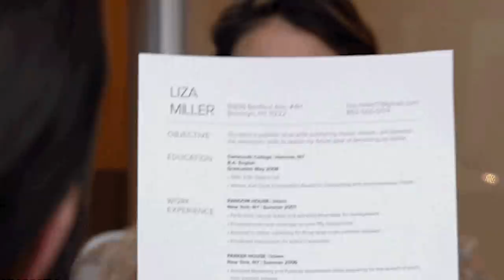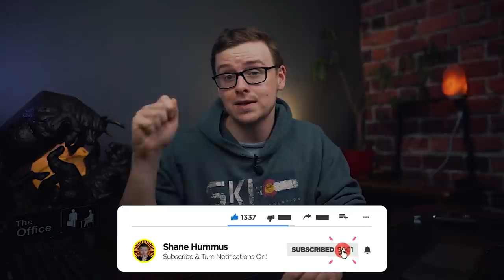5 useless college application activities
Sources and further readings for jobs and college degrees:
payscale(provides information on jobs and degrees) ➤ WEBULL  📲 - Investing App - Earn 4 Free Stocks (valued at up to $1400) when you deposit $100.

▽COOL STUFF▽